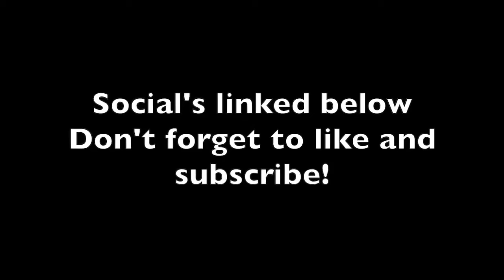Warzone Duos Victory